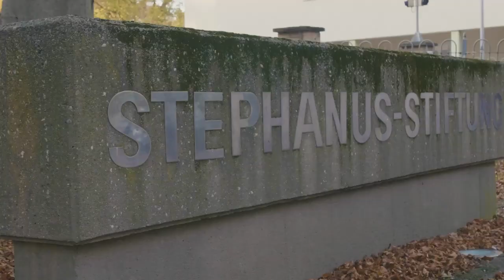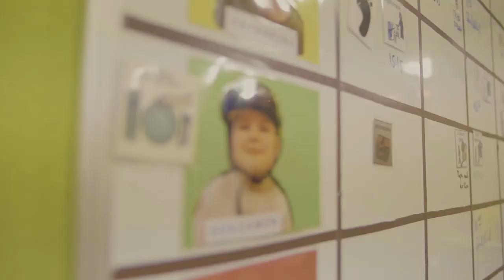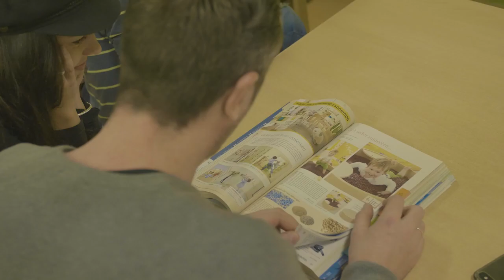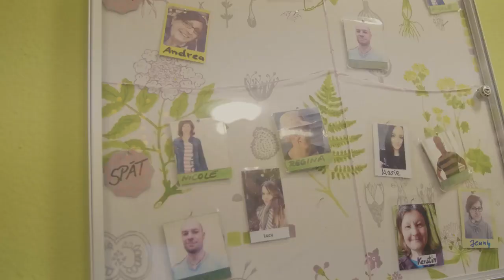JCW MARKETING for HEY WORLD! Charity | Projekt Margarete-Steiff-Haus der Stephanus Stiftung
Die HEY WORLD! charity unterstützt mit ihrem Schirmherren Hardy Krüger jr. in diesem Jahr das Margarete-Steiff-Haus der Stephanus Stiftung. Das Margarete-Steiff-Haus ist eine Wohneinrichtung für Kinder mit Behinderung in Berlin Weissensee.